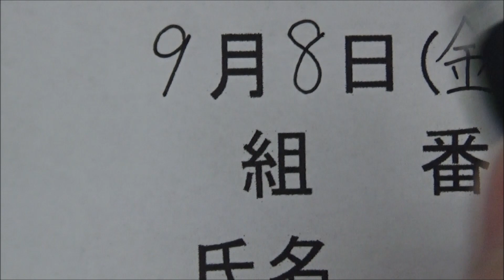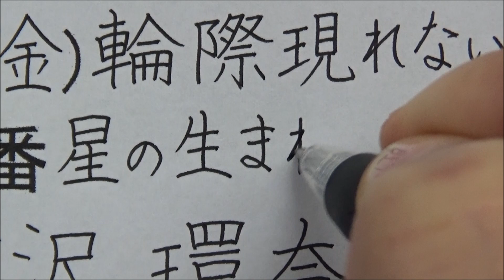新学期早々職員室に呼ばれる学級日誌の書き方